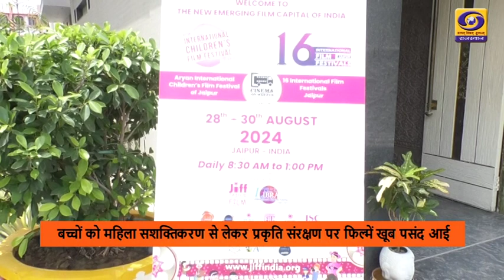"इस हफ्ते विशेष" में देखिए खेल, संस्कृति, सिनेमा और कला जगत से जुड़ी कुछ खास खबरें...